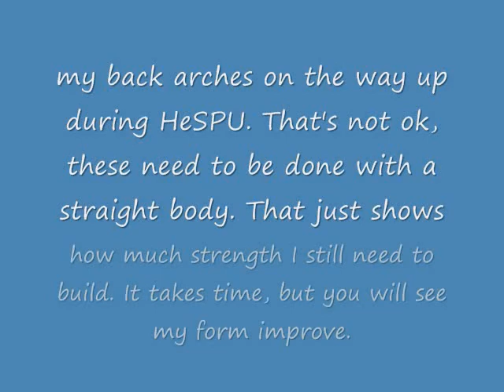24AUG2010 HS Strength WOD Part 2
This is the last half of the WOD.